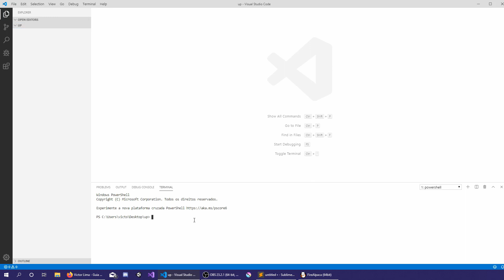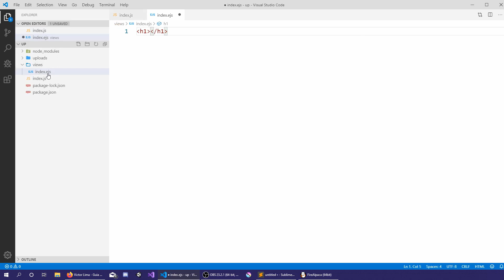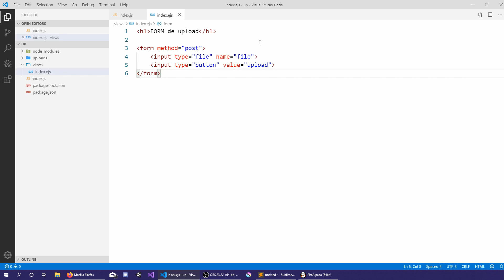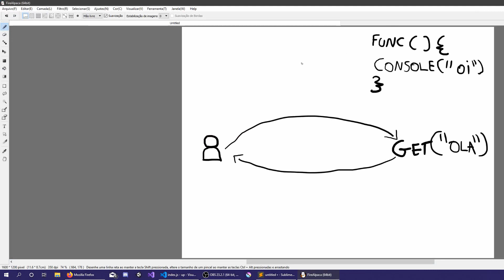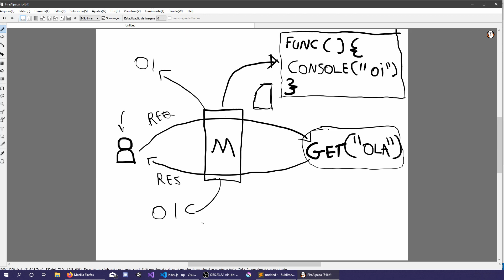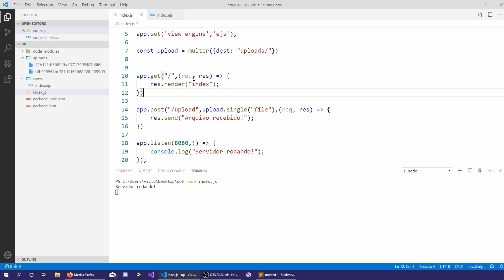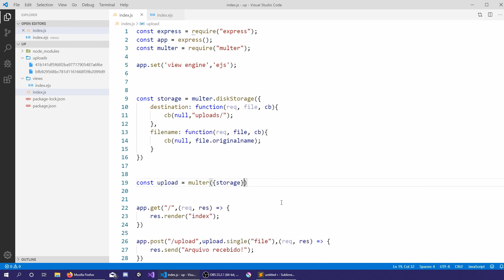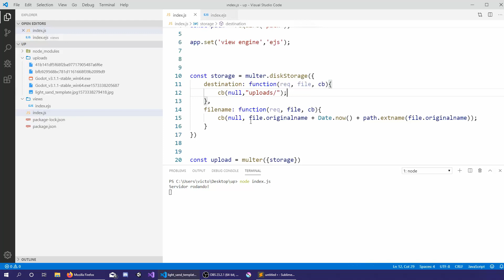Upload de arquivos no Node.js com Express.js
Olá, nessa aula vou te ensinar a como fazer o Upload de arquivos no Node.js e Express.js, utilizando uma biblioteca do Javascript chamada multer. Biblioteca muito simples e rápida de ser usada.